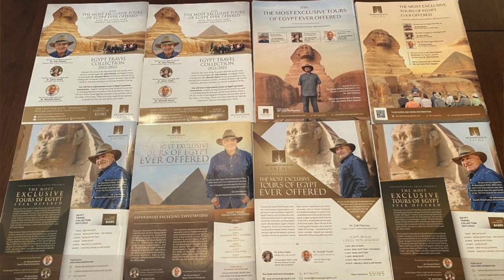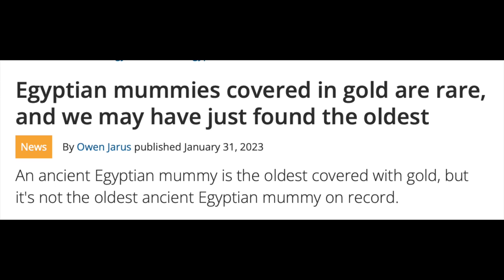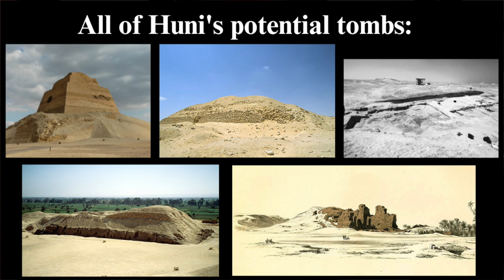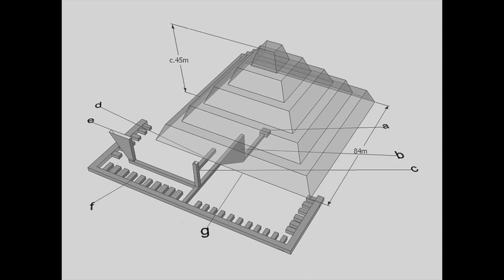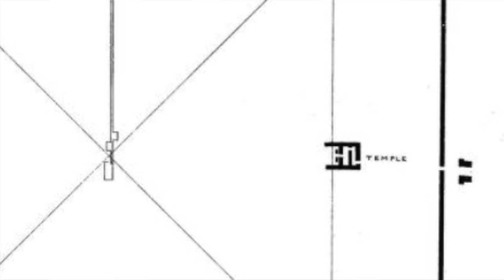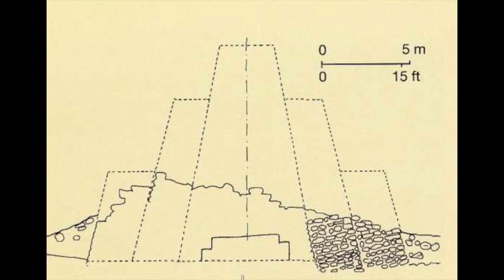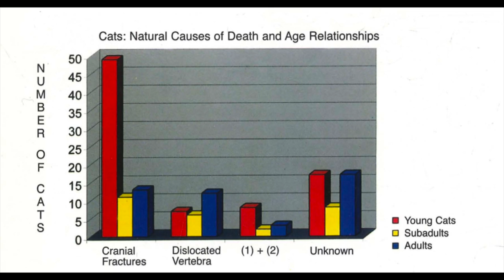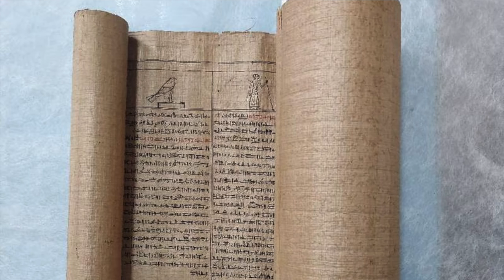What Netflix's Lost Pyramid Documentary DIDN'T Tell You!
So this is my reaction the recent Netflix documentary that came out. I only used footage from the trailer, NOT any part of the actual documentary itself (so please don't remove it lol)

0:00 - Intro
1:18 - The Archaeologists
2:30 - The Quest For the Lost Pyramid
4:12 - Is A Pyramid Buried Under the Gisr el-Mudir
4:55 - Finds at the Gisr el-Mudir
6:09 - Pharaoh Huni
7:12 - Hunt's Potential Tombs
7:34 - the Layer Pyramid
9:41 - Lepsius I Pyramid
10:54 - The Meidum Pyramid
11:36 - the Medium Mastaba 17
13:01 - Mastaba AS-54 at South Abusir
13:56 - The Mystery of the Provincial Pyramids
14:45 - the Bubasteion
18:05 - Waziri Papyrus I